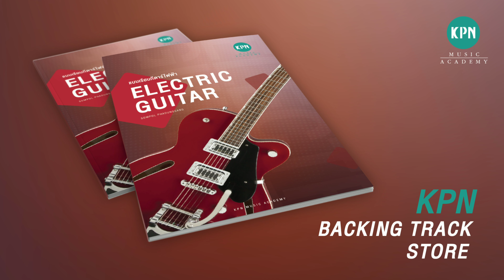KPN E.Guitar Backing Track Disc 2 No.025 (GOOSEY, GOOSEY GANDER)